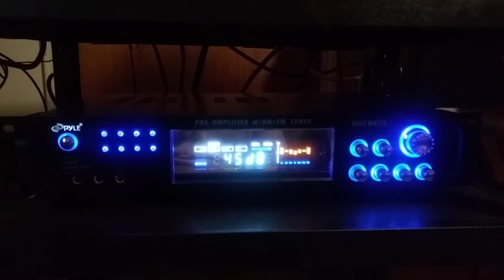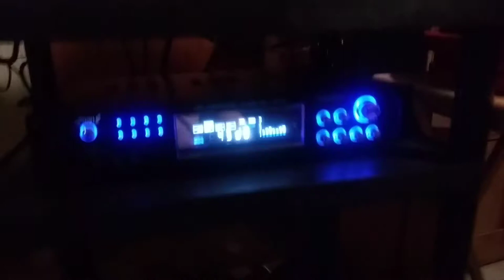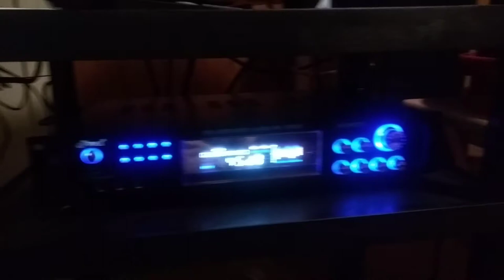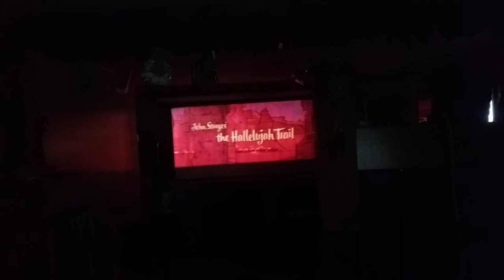16mm movie system demo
Demonstration of my 16mm movie system.